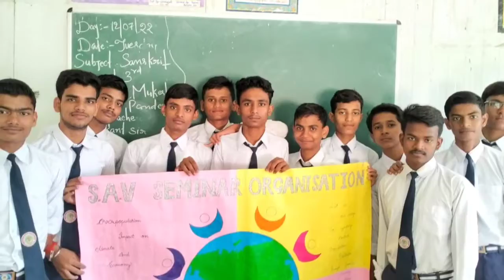Independence day in SAV. (20batch :- Pawan, Abhinav, Gopal, Anand, Gautam, Arpit and other.)